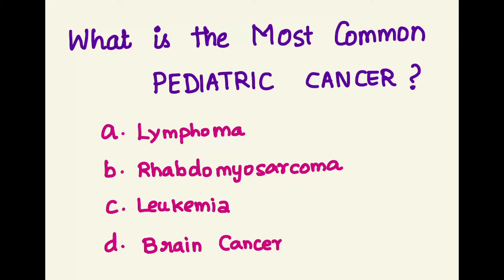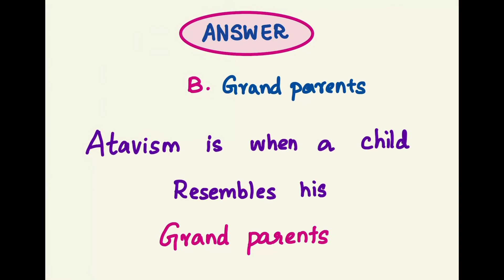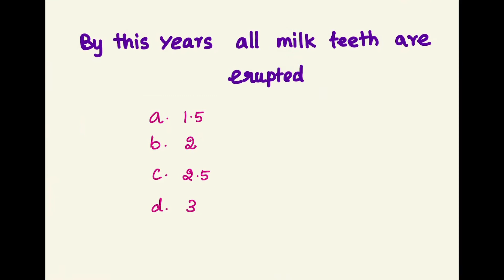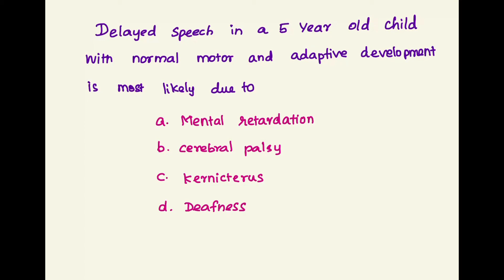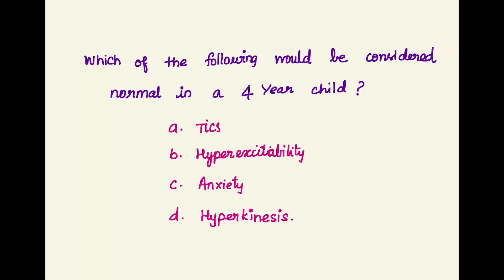MCQ IN PEDIATRICS | MCQ Part 1 | Medicial Student Quiz |NEETPG MCQ | MCQ PEDIA |USMLE MCQ |PLAB MCQ